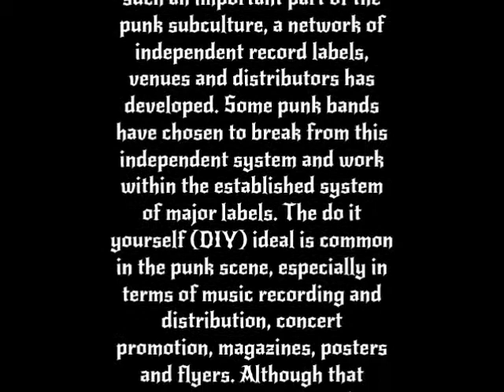ROTTEN POLITICIANS live @Cicaheum Bandung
Launching Komunitas Muda Merdeka Cicaheum 24 Agustus 2012  Bandung Jawa Barat